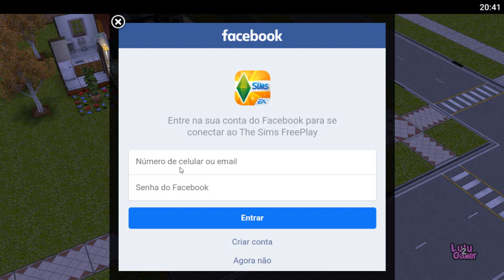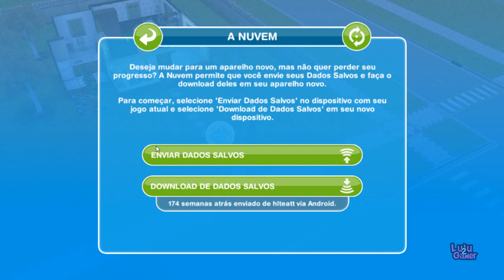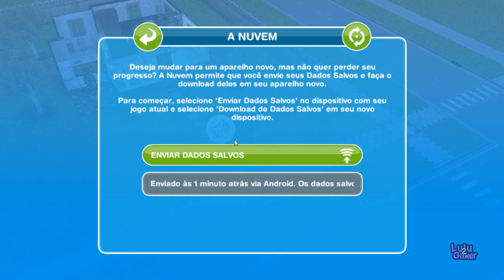COMO SALVAR SEU PROGRESSO NA NUVEM DO THE SIMS FREEPLAY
Nesse vídeo vou mostrar como fazer para Salvar seu progresso na nuvem do The Sims Freeplay.
para salvar seu jogo via facebook você precisa de um perfil na rede social e deixar aprovado o the sims freeplay lá no facebook.
depois é só usar o e-mail que fez a conta e a mesma senha para salvar seu jogo no the sims freeplay.

já na google play games é só estar logado com a conta que ele já salva sem problema.

Pedido por: Thaysa Sims inscrita no Canal.

assista outros tutoriais do the sims freeplay

como jogar the sims freeplay no PC em breve

Política de Comentários do Canal:
1. Ao comentar você concorda e permite que o texto, nome de perfil e imagem de perfil, possam ser usados para ilustrar e compor conteúdo em vídeo e postagem aqui deste canal, sem custo ou ônus para o criador;
2. Comentários estão sujeitos à moderação do criador do canal e ao sistema automático do YouTube; Os comentários devem ser adequados ao assunto/tema do vídeos/canal. Comentários fora de contexto podem ser excluídos;
3. Estas regras são retroativas e se aplicam a todo o canal, em qualquer vídeo que tenha comentários públicos.
4. Se o comentário for excluído (pelo perfil que comentou ou pelo administrador do canal), mas já tiver sido usado e exibido em algum vídeo do canal, o conteúdo em vídeo NÃO será excluído.